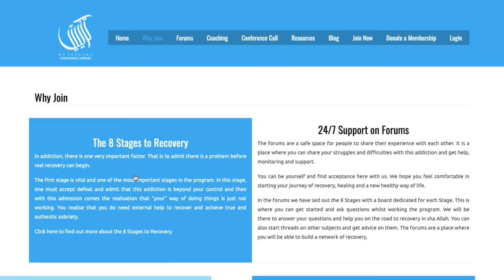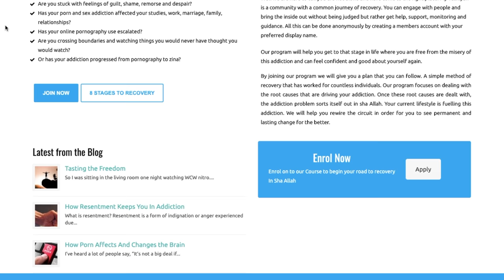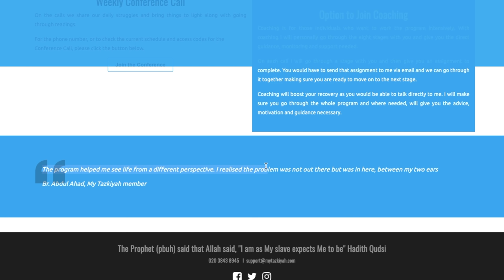INTERVIEWING HARRIS J-- ARRESTED, DOUBLE LIFE, FEAT ADAM SALEH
Interviewing harris j & enjoying the honesty was something I did not expect.
Harris J surprised me by being real & opening up.
May Allah bless him & make things easy for him to help him get back on a path that's pleasing to Allah